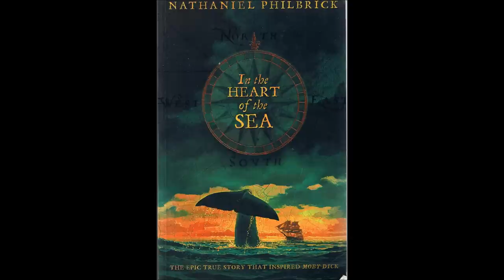Upcoming movies of Hollywood 2015